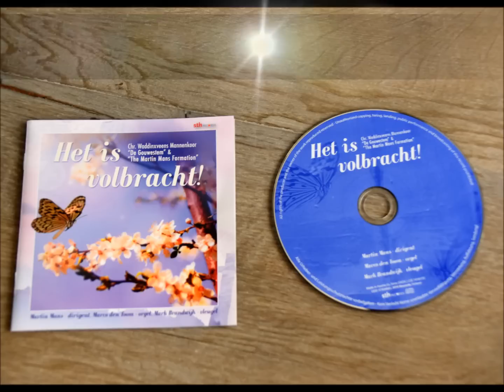Arise my Love (tekst en muziek: Martin Mans)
Van de cd "Het is volbracht!
Chr. Waddinxveens Mannenkoor "De Gouwestem"
"The Martin Mans Formation"
Martin Mans dirigent
Marco den Toom orgel
Mark Brandwijk vleugel